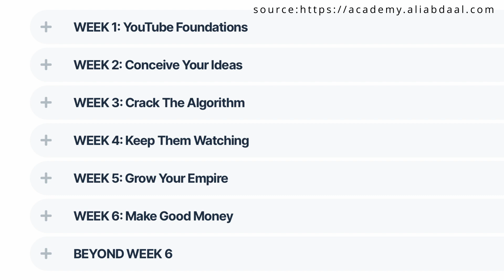📔 I did it! Ali Abdaal's Youtube course PTYA 🔖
💰 SUPPORT 💰

🫶 Thank you sooo very much for considering to support me through your donation!

About Peter:

I am a Leader, Speaker and Writer. Passionate about Photography, Youtube and Podcasting. I am a thankful Parent and Husband, interested in Theology, Interreligious- and Ecumenical Dialog, Sociology, Philosophy Management and Leadership and loves pancakes and coffee, hiking and backyard adventures.

Extensive experience with Non for Profit organizations, grant writing, working with volunteers, Change management and public speaking.

Furthermore extensive experience in PR, project management and event planning and a general dynamic approach in Leading the operations of a multilayered organization.

For Youtube Creators based in Melbourne, joining a discord group would be great to connect: